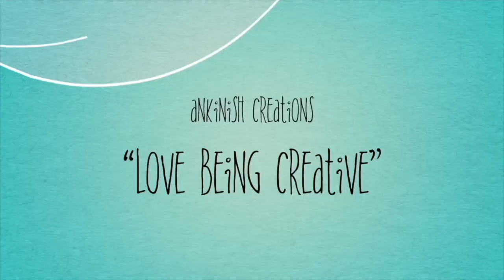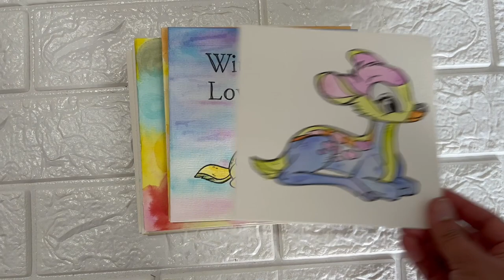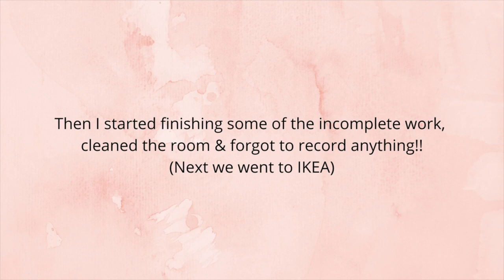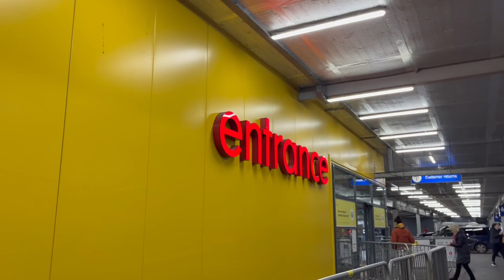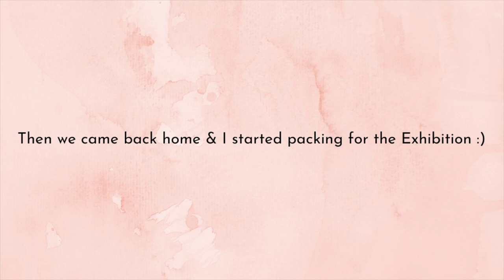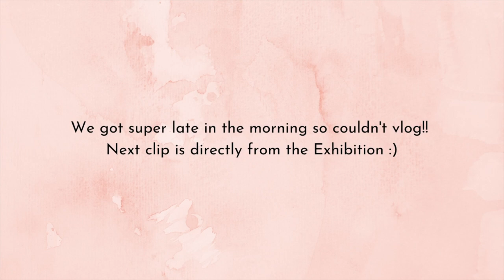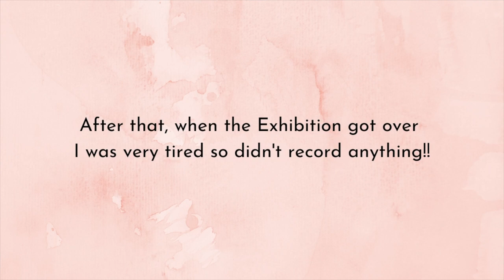A FUN WEEKEND VLOG I Preparing & Packing for Craft Exhibition in Dublin, Ireland I Visit to IKEA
Today's video is A FUN WEEKEND VLOG I Preparing & Packing for Craft Exhibition in Dublin, Ireland I Visit to IKEA

❤About Me❤
I am Ankita, A Certified Chartered Accountant I A wife I A Mommy to one & also a passionate follower of my Dreams. I genuinely love to be with my family & a typical 9-5 job was not letting me do that + was not also able to follow my passion of Art & crafts, decorating & organising!! There are times when I don’t understand where am I going but just by watching one of my youtube videos motivates me :) I truly believe that only you can motivate yourself for a long run :) I hope you find my videos useful, I feel goosebumps by just imagining that in some part of the world somebody would be watching my videos :)

-AnkiNish Creations

This video is about:
Craft exhibition vlog
interesting vlog
prepping for an exhibition
Visit to ikea vlog
weekend vlog
ankinish creations vlog
indian in dublin ireland vlog

Thanks :)